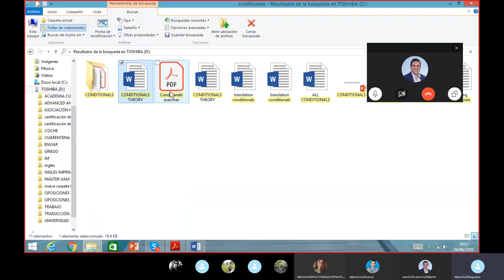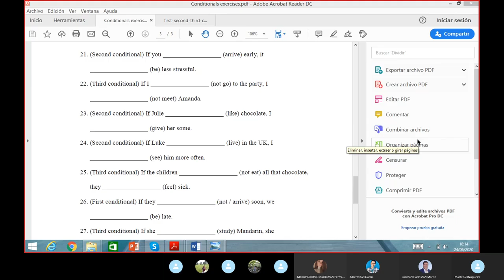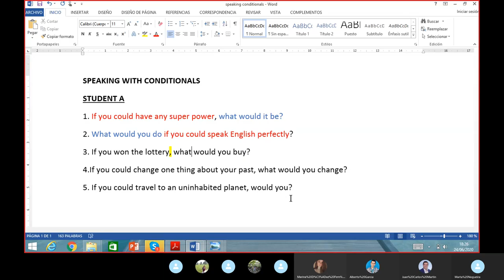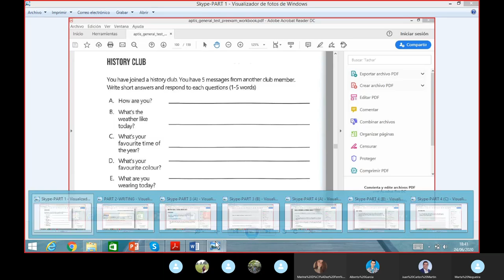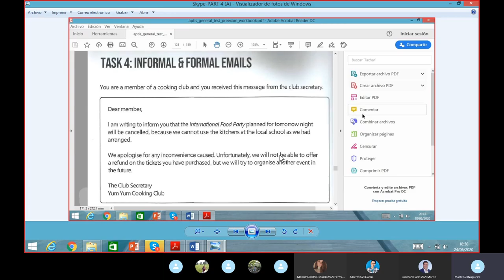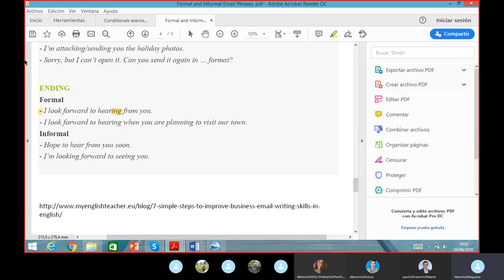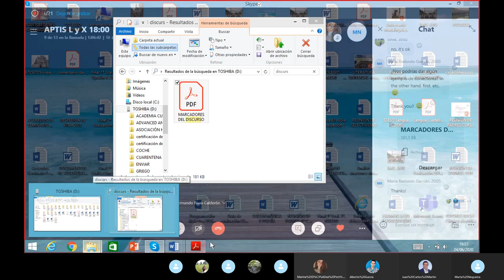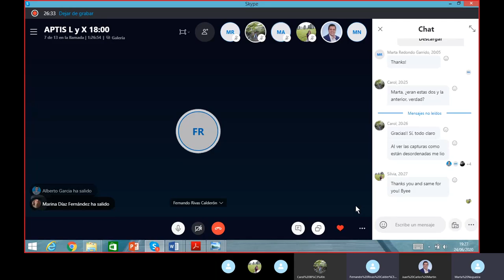APTIS General June 24th by Marta